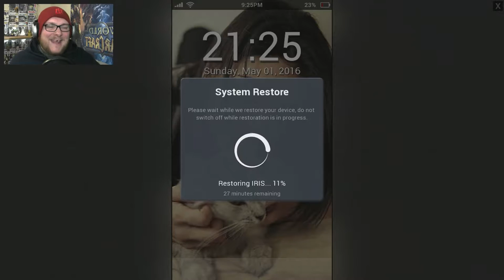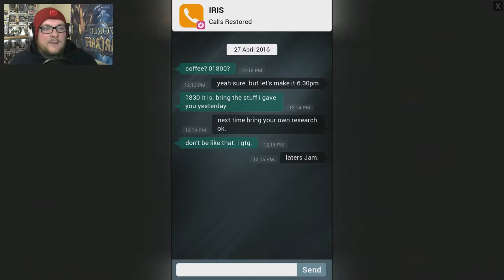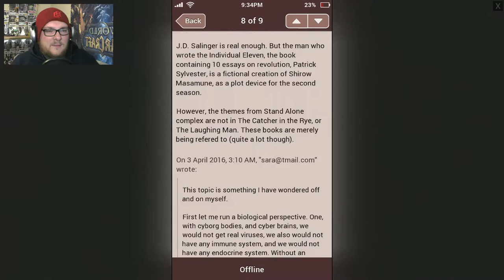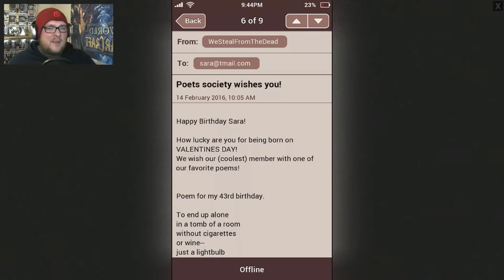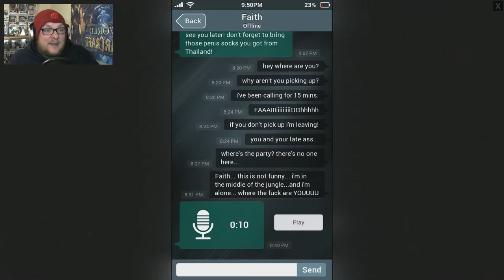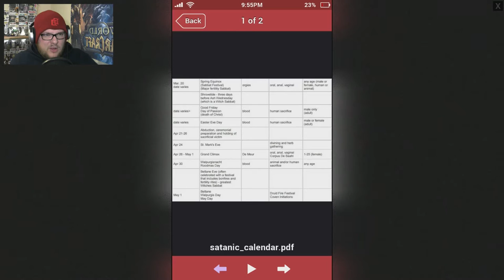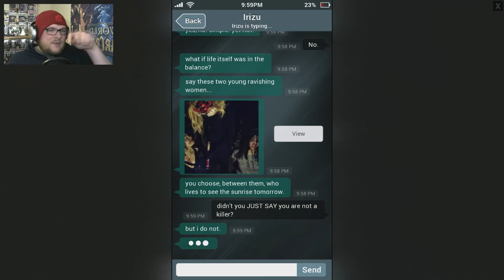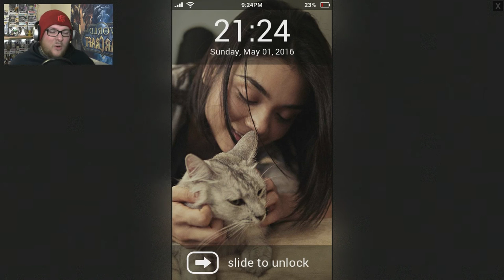A GHOST IN THE MACHINE ► Sara Is Missing ► Found Footage Game Full Playthrough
Sara Is Missing! You found her phone! Can you find her?

►Play Sara Is Missing for yourself! or "

About Sara Is Missing "You found a phone belonging to a missing person. What would you do?
Sara has disappeared under mysterious circumstances, and your only lead is her mobile phone.

Search for clues by investigating Sara's personal messages, notes, emails, pictures and videos while trying to piece together her final days. Unlock password protected files, uncover hidden messages and decrypt lost data and figure out where she went, what she did, and how someone can disappear without a trace so suddenly.

About the game:
Experience first hand a found footage style mobile game. Sara is Missing (SIM) is all about the horrors of mobile technology and touches upon the voyeuristic pleasure that one gets from prying through another person's personal items. We store so much information about ourselves on our mobile devices that deducing what we really are like in real life becomes as simple as tapping on a screen.

Features:
Multiple choices will lead to multiple outcomes and endings.
Chat with different people at the same time.
Receive phone calls from NPCs and other mysterious callers.
Hidden sub plots and extra information to unlock.
Receive videos and photos from other NPCs.
Simulated mobile phone helper, providing hints.
Utilizing a similar typing mechanic as popular messaging apps."